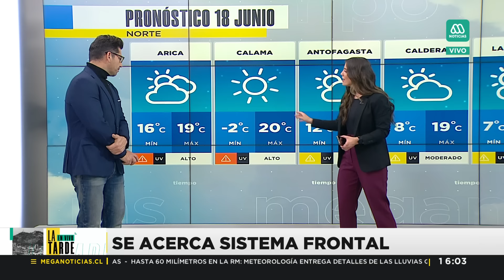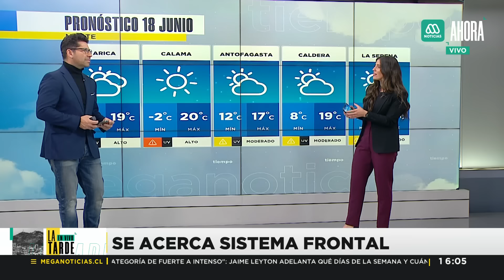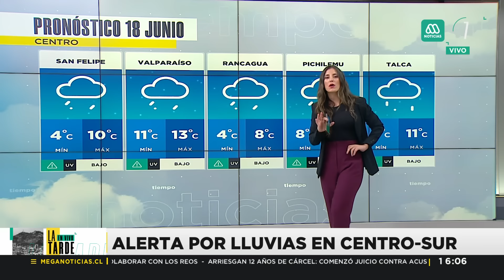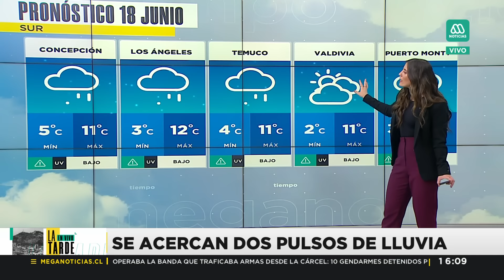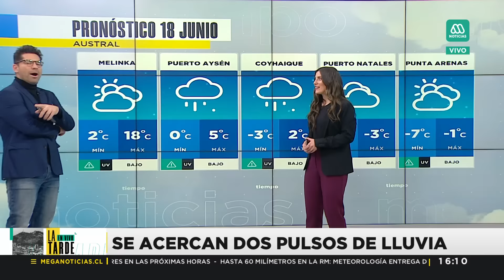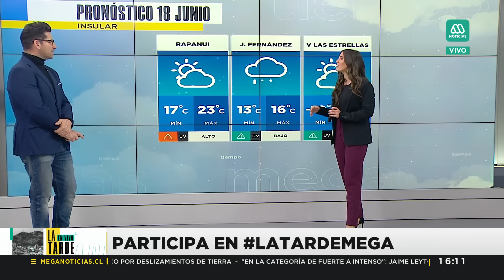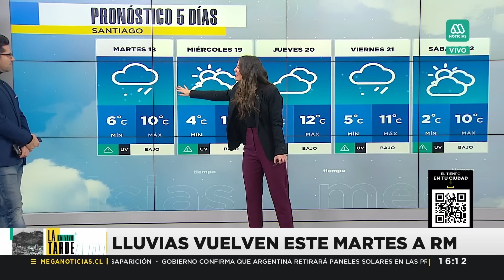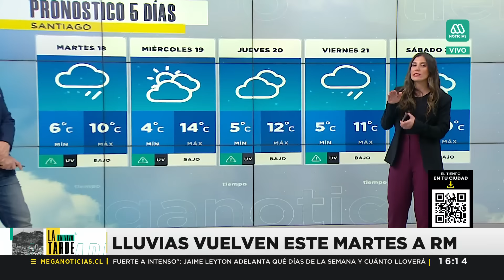¿Cuánto lloverá esta vez? Nuevo sistema frontal llega a varias regiones de Chile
Ya se están empezando a ver los efectos del nuevo temporal que llegará a Chile con intensas lluvias y vientos. ¿Cuánto lloverá esta vez? Averígualo en este completo informe del tiempo.